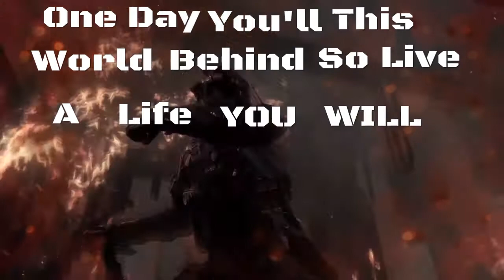A life you will remember